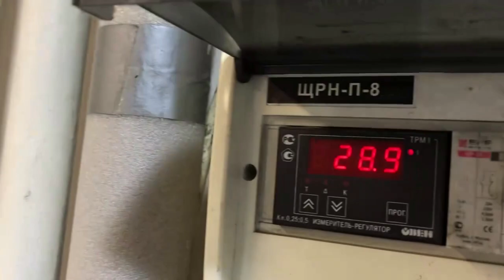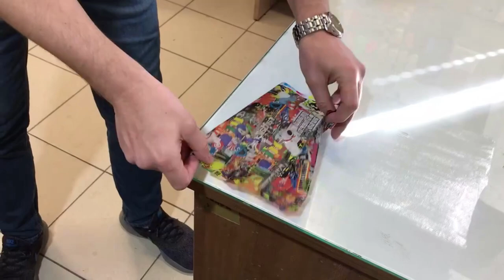Техническая поддержка. Работа с пленкой YZC-280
Показывает Павел Бельков.
Мы Вас научим делать красивые вещи вместе с Fusion Technologies.

Звонки по России бесплатные.